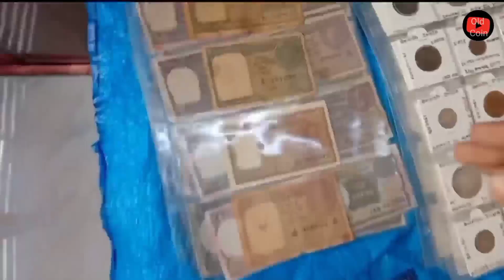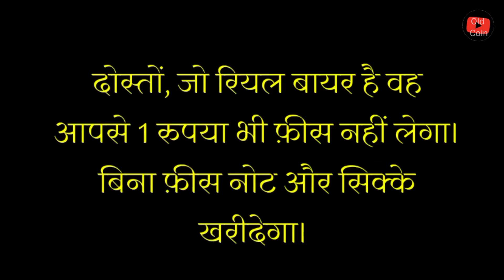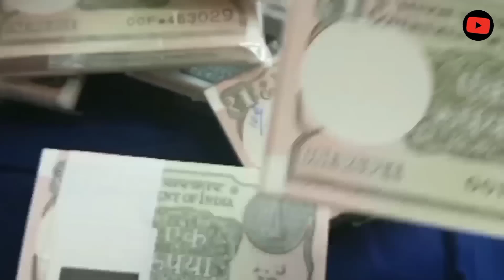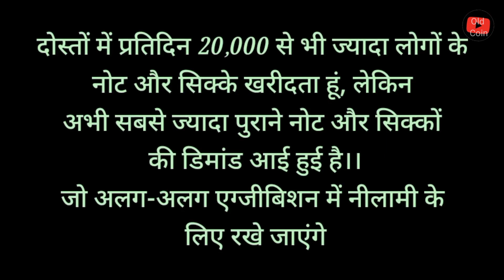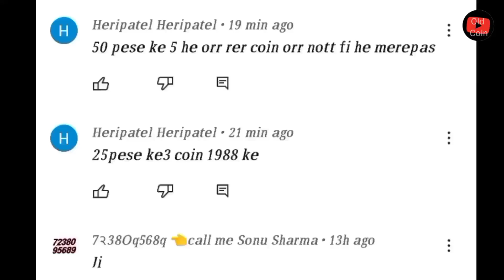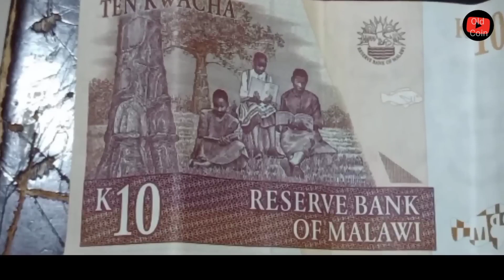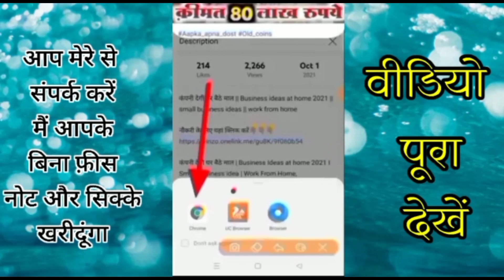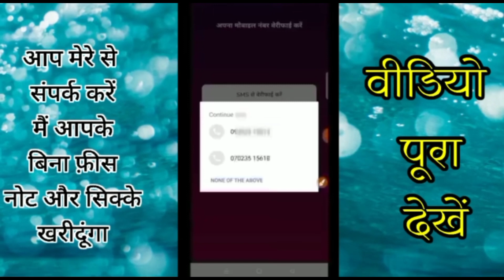sell indian rare old coins & Bank note direct to real currency buyers in exhibition 💲कीमत लाखों रुपए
आपके पास जितने भी प्राचीन काल के पुराने नोट और सिक्के हैं तुरंत यहां बेचों! Biggest old coin Buyer in india ।। लाखों रुपये

(submit your mobile number 👇) आपके नंबर यहां जोड़ो और तुरंत अपने नोट और सिक्के बेचों

sell indian rare old coins & old Bank note direct to real currency buyers in numismatic exhibition

10 का पुराना नोट की कीमत
20 का पुराना नोट की कीमत
50 का पुराना नोट की कीमत
100 का पुराना नोट की कीमत
500 का पुराना नोट की कीमत

1 rupees old coin price today
2 rupees old coin price today
5 rupees old coin price today
10 rupees old coin price today
20 rupees old coin price today